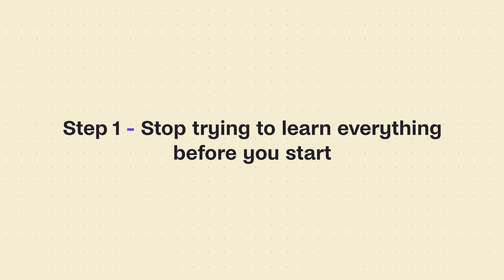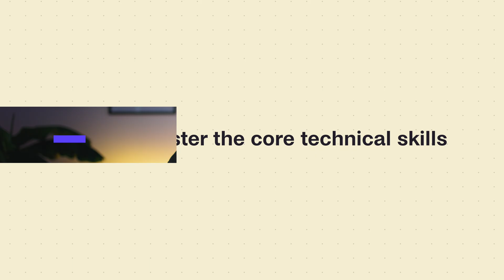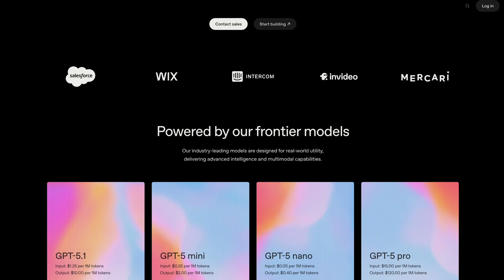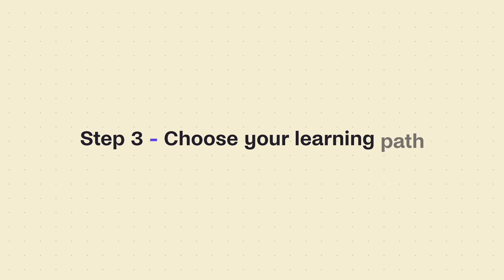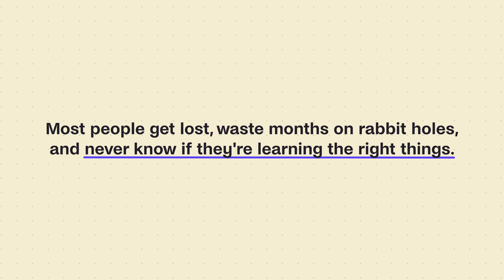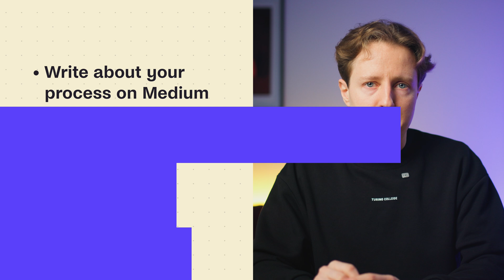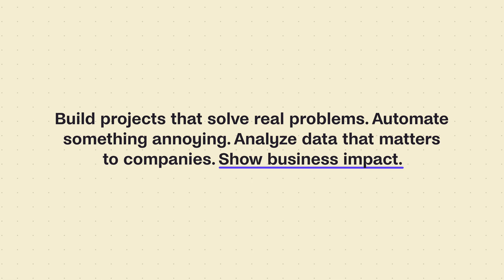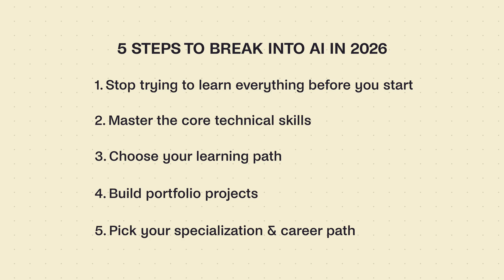How I’d Learn AI in 2026 (If I Had To Start Over)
Starting AI in 2026 gives you an advantage people who started years ago didn’t have. The tools are better, the resources are clearer, and if you follow the right path - you can skip years of wasted time that early learners had to suffer through.

But most beginners are still making the same old mistakes, so in this video, I’m breaking down the exact approach I’d take if I had to start from zero in AI today.

I'll show you how to build momentum fast, avoid the traps that keep people stuck for months, and create a portfolio that actually opens doors. By the end, you’ll have a concrete plan you can start executing this week!

🚀 Want a structured path from beginner to job‑ready in AI?

Turing College helps you build real‑world AI projects, master in‑demand tools (LLMs, LangChain, AI agents), and get feedback from industry mentors

📚 Helpful resources

Turing College Blog - deep dives on AI skills, careers, and roadmaps

⏳ Timestamps

00:00 – If I Had to Start Over in AI Today
01:43 – Step 1: Forget the Old School "Learn Everything First" Approach
03:09 – Step 2: Master Core Technical Skills (Python, Data, LLMs, ML, Math)
07:19 – Step 3: Choose The Fastest Learning Path in 2026 (Uni vs Self‑Study vs Programs)
08:43 – Step 4: Build Portfolio Projects That Actually Get You Hired
10:11 – Step 5: Pick Your AI Specialization (Engineer, Data Scientist, PM & More)
11:44 – Biggest Beginner Mistakes to Avoid
13:51 – Your AI Roadmap Steps